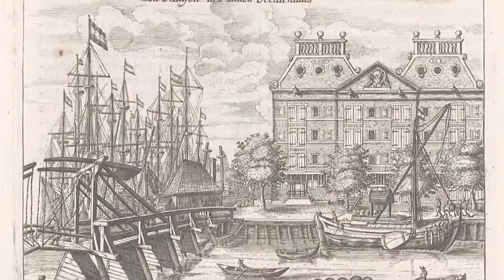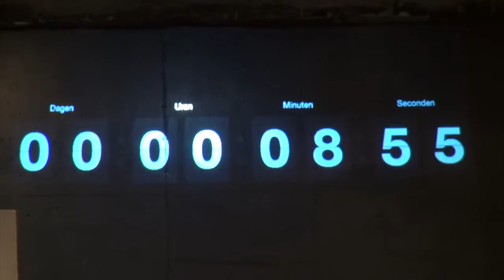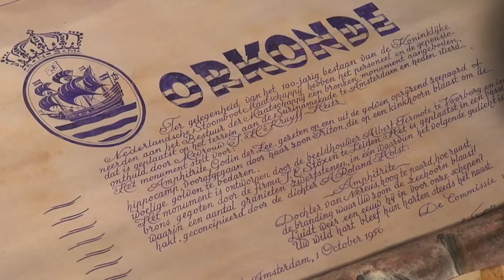Loods 6 | Opening Tijdcapsule 'Amphitrite'